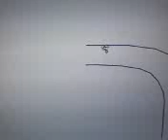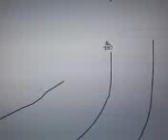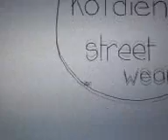line rider KoTdien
descente de malade